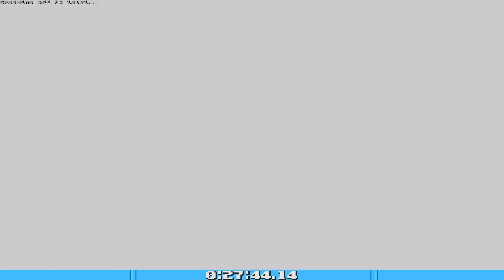SRB2 Any% Speedrun - Vector (38:15.37)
Vector FUN!!